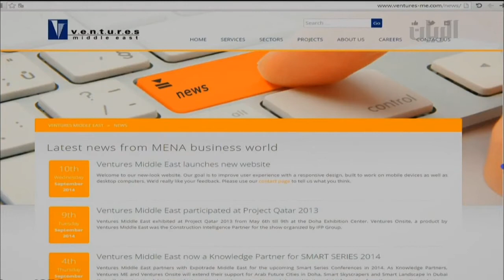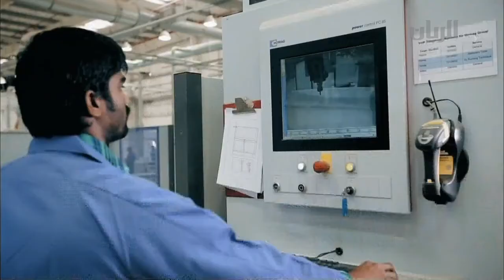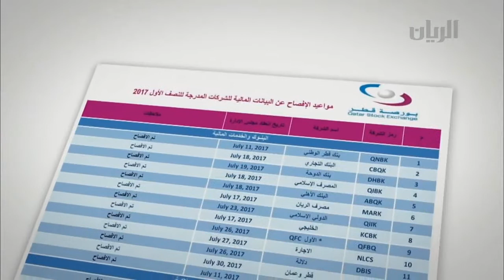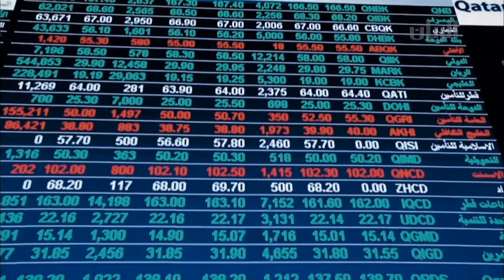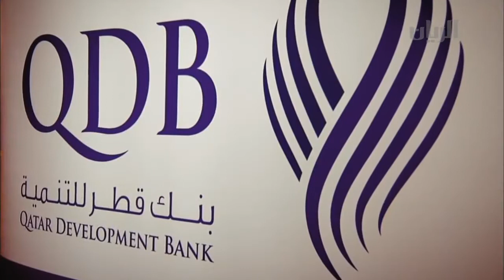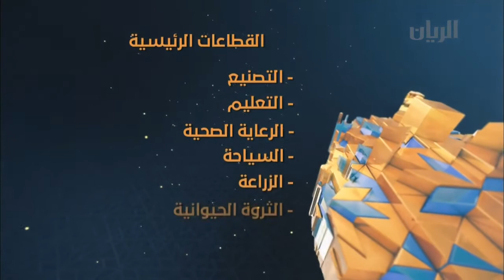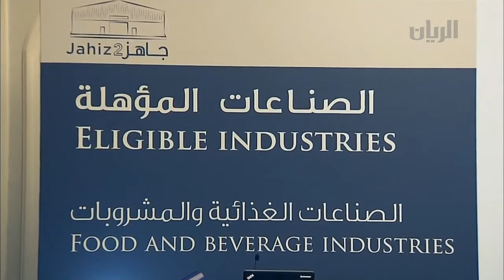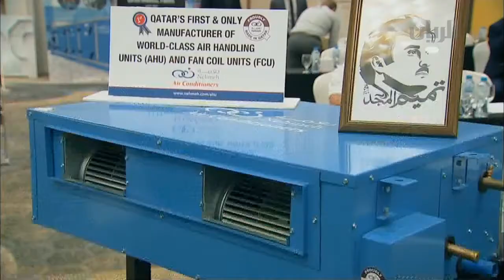استضافة السيد / عبدالعزيز ال خليفة في برنامج رؤية على قناة الريان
استضافة الرئيس التنفيذي لبنك قطر للتنمية
السيد / عبدالعزيز بن ناصر ال خليفة
على قناة الريان للحديث عن دور البنك بعد الحصار
برنامج رؤية 13\12\2017